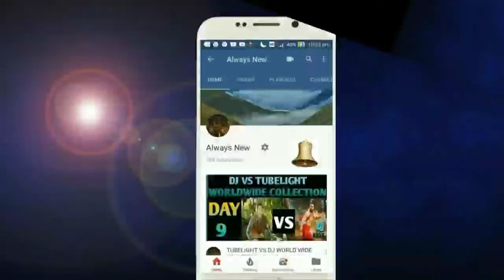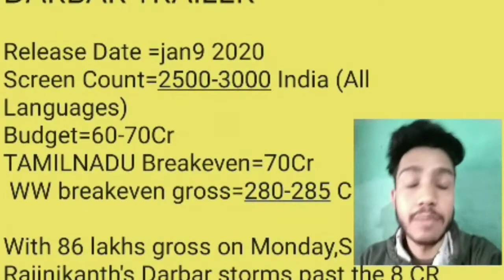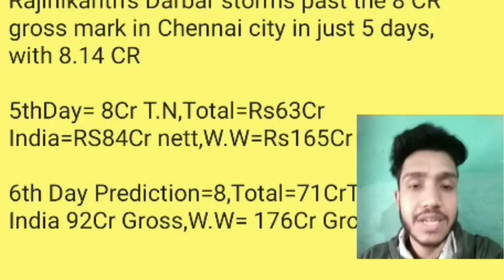Darbar movie Box office collection day 6 | Blockbuster | Tamilnadu,W.W | Rajinikanth